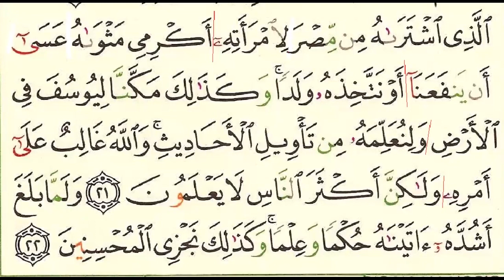Pg237 (S12 Yusuf) Ramadan Quran Recitation (For Beginners) Day12